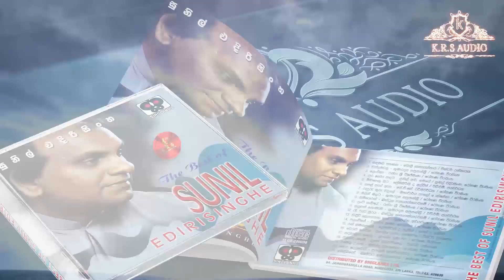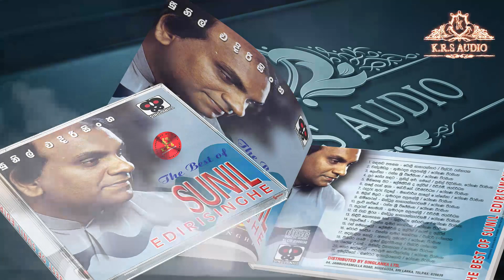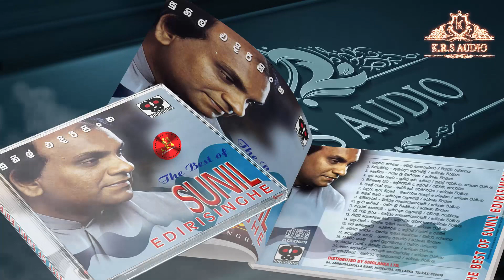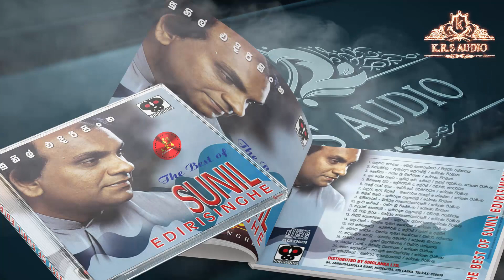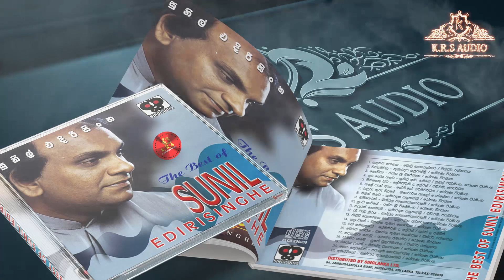සුනිල් එදිරිසිංහ මහතාගේ අති විශිෂ්ට ගීත එකතුව ,THE BEST OF THE SUNIL EDIRISINGE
සුනිල් එදිරිසිංහ මහතාගේ  අති විශිෂ්ට ගීත එකතුව
BROADCAST BY K.R.S AUDIO & VIDEO,ELPITIYA
KASHAN RUMESH  PROUDLY PRESENTS